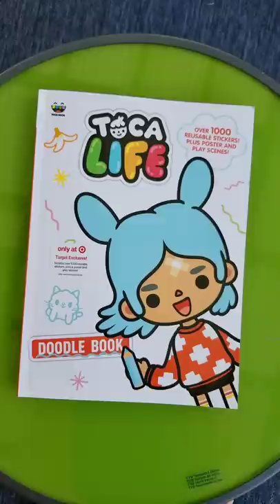Toca Life Doodle Book with Poster and Reusable Stickers!